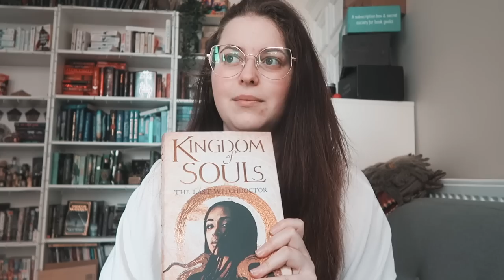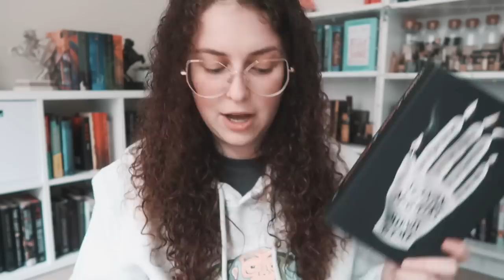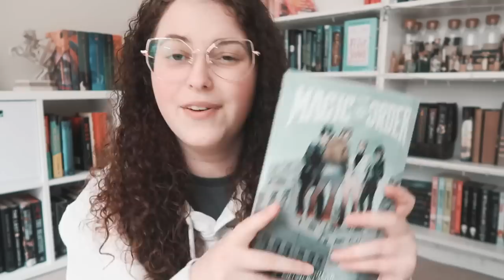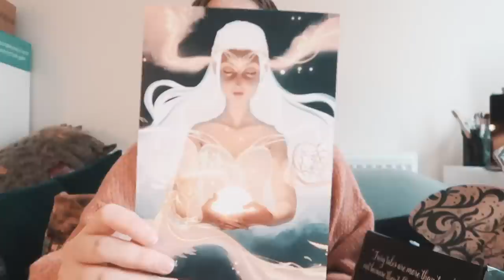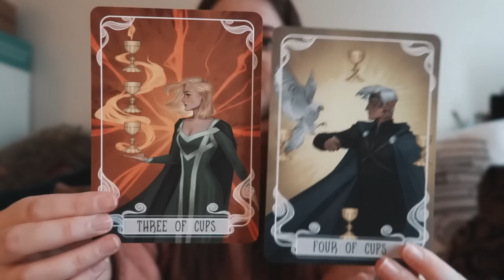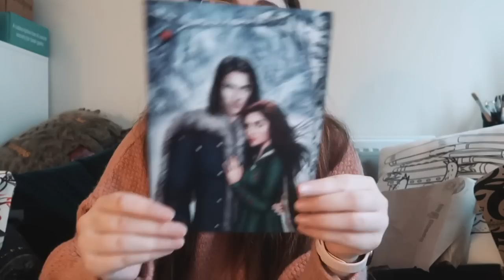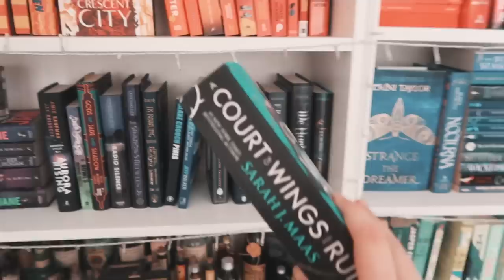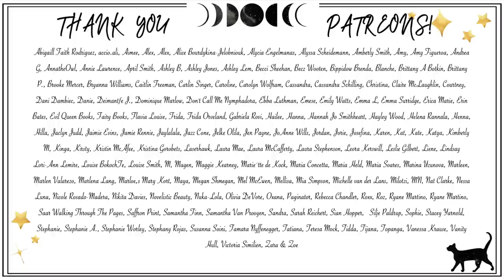Animal Crossing Dream Villager Hunt, Opening Your Mail & 4x FairyLoot boxes vlog | Book Roast [CC]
◇ OPEN ME ◇
Hope you are well!
00:00 Hello and reading plans
01:40 Animal Crossing hunt pt 1
06:30 Opening your mail - thank you!
17:00 Snack break
17:31 Villager hunt pt. 2
21:25 Reading update
27:30 FairyLoot April Unboxing
32:30 FairyLoot May Unboxing
36:38 FairyLoot June Unboxing
40:36 FairyLoot July Unboxing
44:10 Reading & cooking
49:30 Painting the books
54:50 Reading Update & book results

◆ You can also find me on:
Bookstagram:

Book Roast
Suite 222
12 South Bridge
EDINBURGH
EH1 1DD
Scotland